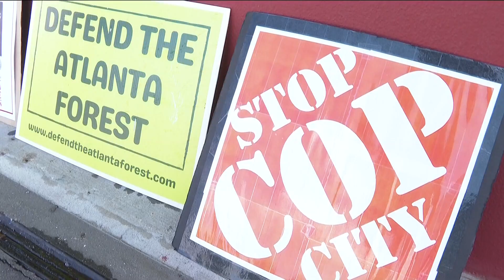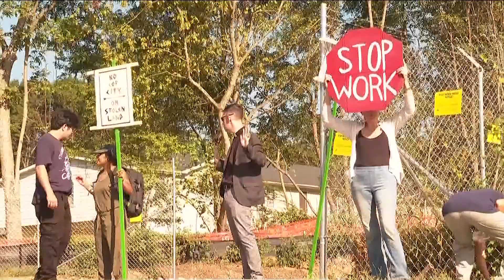City Council, protesters work toward referendum on Public Safety Training Center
Some members of city council could discuss the issue on Monday.